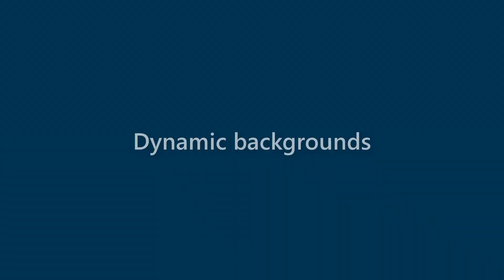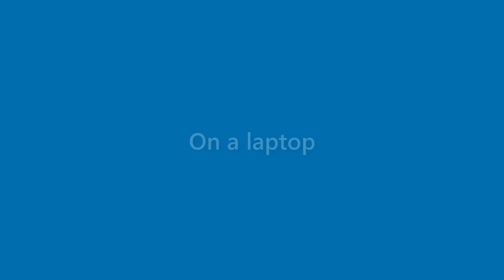Iker Kirkland - appearance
Name Look - Iker Kirkland - appearance. In this video we present "Iker Kirkland" name look and feel in various scenarios.
This video will cover:
How does "Iker Kirkland" look as a personal letterhead?
How does "Iker Kirkland" look on a business card?
How does "Iker Kirkland" look on a computer/laptop screen?
How does "Iker Kirkland" look with different background colors?
How does "Iker Kirkland" look with various fonts?